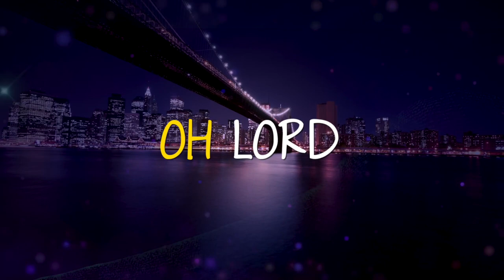Magic Lyric Video Keith Andes